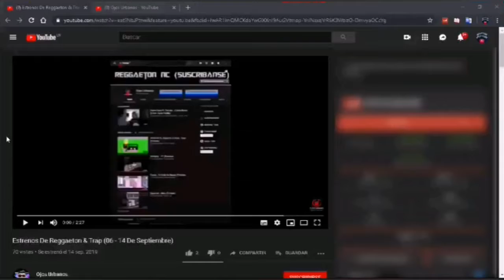Becky G - Toda Remix 2 (Preview)